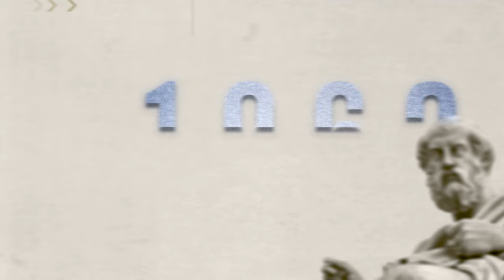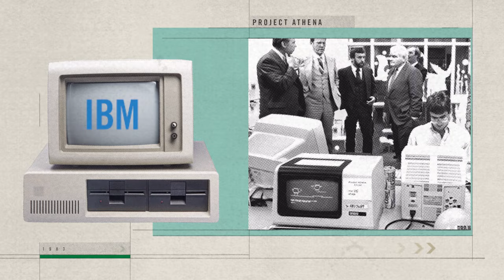HR:evolution — The Lead-in to Learning Systems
These days, employees access training at any time, from anywhere. But the first iterations of self-paced learning tech didn’t emerge until the 1920s. Watch this episode to explore how the way we learn expanded over time.